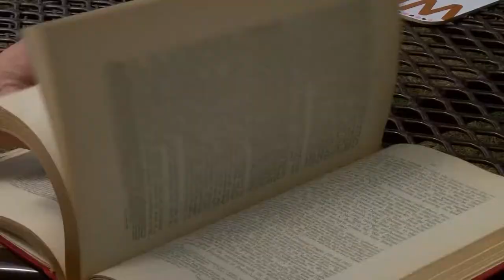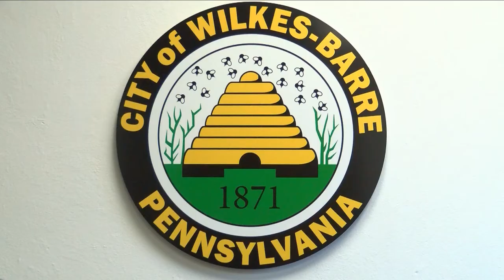How do you pronounce Wilkes-Barre?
How do you properly pronounce the name of Wilkes-Barre, Pennsylvania?

The answer, it turns out, is simple -- and grounded in historical precedent. Still, not everyone knows or agrees.

The Times Leader's Roger DuPuis teamed up with Chris Bohinski of WBRE/WYOU Eyewitness News to talk with residents, Mayor George Brown, as well as City Councilman and Wilkes-Barré Preservation Society founder and director Tony Brooks, about the correct way to pronounce the name of Pennsylvania's famous hyphenated city.

Watch for the full story at timesleader.com and in the Friday, Aug. 5, 2022 edition of the Times Leader.